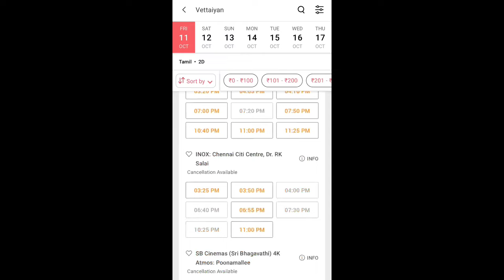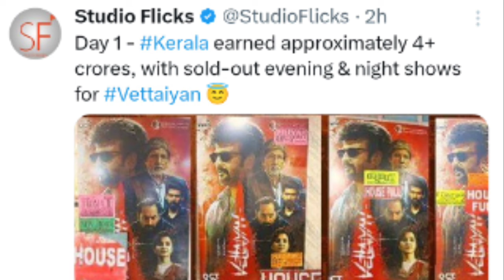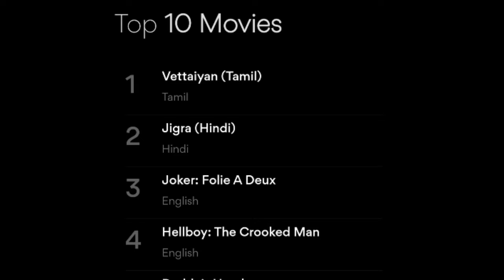டேய்! வேட்டையன் ரெக்கார்டு இதுதான்! முடிஞ்சா தொடு! கிழித்த தயாரிப்பாளர் வீடியோ!